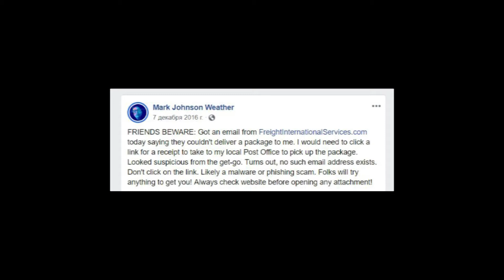freightinternationalservices.com delivery notification - is this scam?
Should you open link freightinternationalservices.com from delivery notification in your mail? Watch my video to find out is this scam or legit!
Thanks fro your activity!